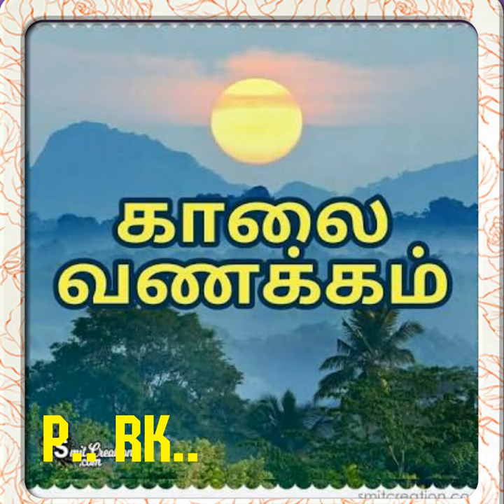Good morning tamil song 🎶🎶🎶🎶🎶🎶(3)